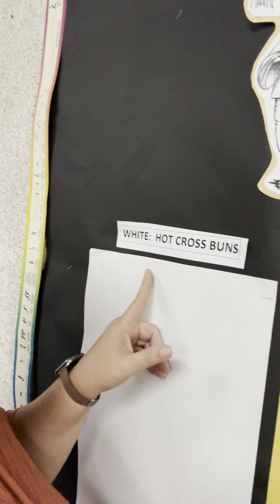2024-25 5th Grade Recorder Karate at Rizzuto